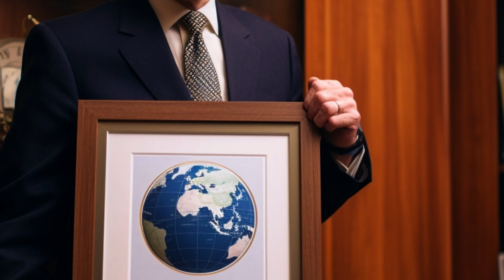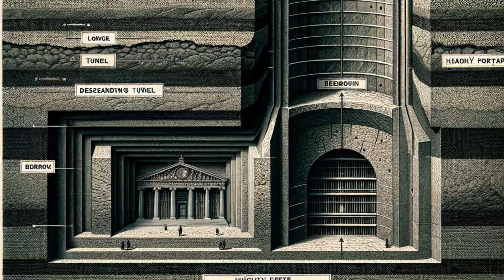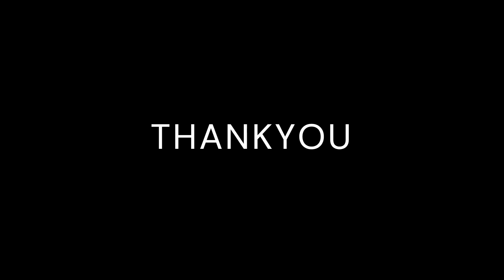Inside the Record-Breaking Gold Vault of New York | World Record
Unveiling the Unimaginable: Exploring the World's Largest Gold Vault in New York | Inside the Record-Breaking Gold Vault of New York | A Jaw-Dropping Tour | Witnessing History: The Mind-Blowing World's Largest Gold Vault in NYC!

Description:
Welcome to Goldopedia! Join us on an exhilarating journey through the colossal gold vault in New York, breaking records and defying imagination. Explore the secrets behind storing such immense wealth, witness the security measures, and learn fascinating facts about the world of gold. Prepare to be amazed as we unveil the colossal treasure trove that has astounded the world for years!

kindly follow @Goldopedia

Your Query:
What is the significance of gold flakes and dust?
Can gold be found in old mine tailings?
How do you use a sluice box for gold prospecting?
What are some famous gold rushes in history?
How do you assess the potential of a gold claim?
What role does topography play in gold prospecting?
How has gold mining technology evolved over time?
Are there any tips for finding gold in abandoned mines?
What are the regulations regarding gold mining in specific countries?
How does gold prospecting contribute to local economies?
What are the legal aspects of gold prospecting?
How can one prospect for gold in mountainous regions?
What are the environmental reclamation efforts in gold mining?
What is the role of water flow in finding gold?
How do you deal with black sand while gold prospecting?
Can gold be found in different geological formations?
How is gold jewelry made?
What are the different types of gold used in jewelry making?
Can you explain the process of melting gold for jewelry?
What tools are essential for gold jewelry making?
How is gold wire made for jewelry?
What is the significance of karats in gold jewelry?
Can you share tips for designing custom gold jewelry?
How do jewelers solder gold pieces together?
What techniques are used for engraving gold jewelry?
How are gemstones set in gold jewelry?
What is the role of alloys in gold jewelry making?
Can you explain the process of casting gold jewelry?
What are the steps involved in polishing gold jewelry?
How do jewelers create intricate designs in gold?
What is the difference between handmade and machine-made gold jewelry?
Can you offer advice on caring for gold jewelry?
How do jewelers determine the price of custom gold pieces?
What safety measures should be taken during gold jewelry making?
How is gold recycled in the jewelry-making industry?
What are the latest trends in gold jewelry design?
How do jewelers ensure the quality of gold used in their creations?
Can you explain the process of resizing gold rings?
What are some common challenges in gold jewelry making?
How is gold plated jewelry different from solid gold?
Can you share insights into the artistry of handmade gold jewelry?
What role does technology play in modern gold jewelry making?
How do jewelers create textured surfaces on gold pieces?
What is the importance of hallmarking in gold jewelry?
Can you provide tips for choosing the right gold for specific jewelry designs?
How do jewelers create personalized gold jewelry for clients?